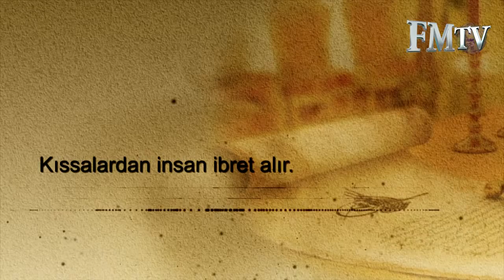Kıssadan Hisse 3 Bölüm FM TV www fmtv com tr